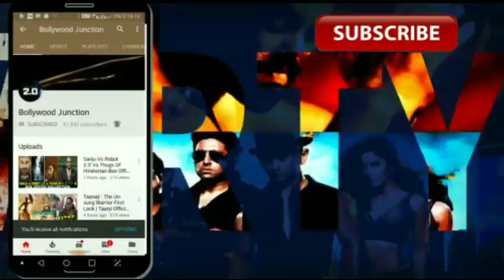Stree Vs Yamla Pagla Deewana Phirse 4th Day Box Office Collection, Stree Vs YPD 4, Rajkumar Vs Sunny